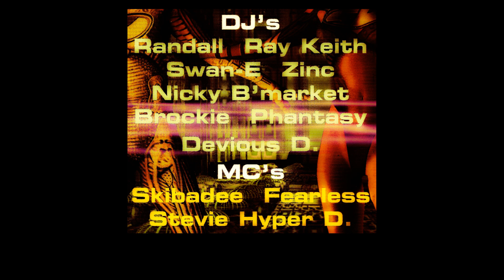SV98 Zinc Stevie 'Hyper' D Feat' Skibadee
The Drum and Bass 8 Pack. Recorded live @ Bagleys. Kings Cross. London on Friday 8th May 1998.

DJ Zinc with MC Stevie 'Hyper' D  [sort of, Hyper not happy! Not let into venue] Feat' Skibadee

*HEAVILY EDITED* - This wasn’t how I intended to release this pack, but in an attempt to keep the video[s] up online I’ve taken the opinion something is better than nothing for my viewers. To help me with this please don’t mention host name in comments or share’s [those who know, will know]